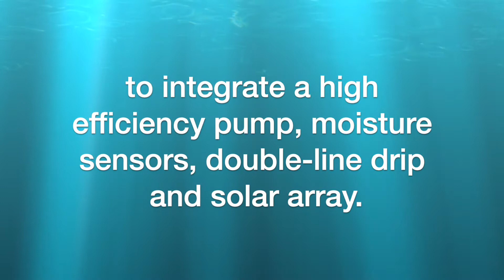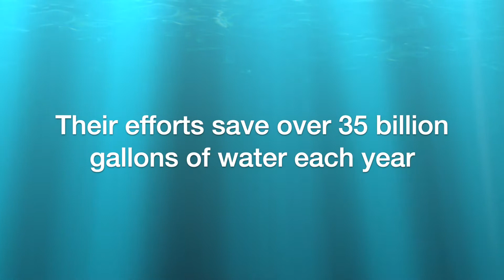Fruit Grower Realizes Water and Energy Savings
With a CDFA SWEEP grant, Balvinder Purewal enhanced his farm’s irrigation system to save water and energy. Balvinder grows cherries, apricots, plums and other fruit crops on his 37-acre PureFresh Ranch in Fresno County.